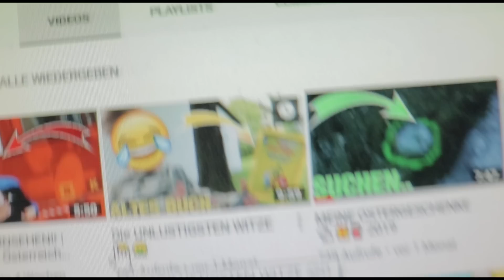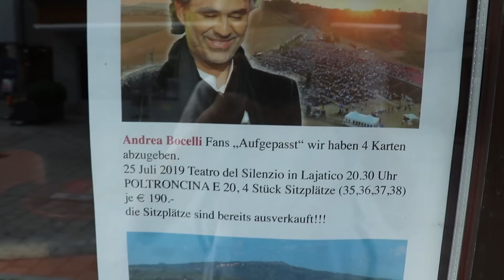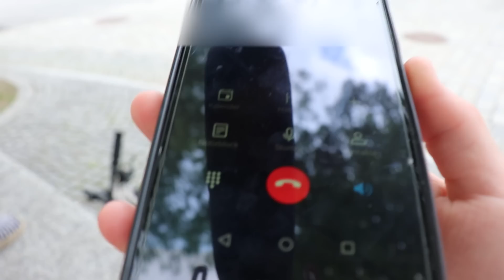Darum kamen KEINE VIDEOS!!😥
🍞Im Video geht es um:
🍞Warum keine Videos im letzten Monat kamen.

🎵Ella Henderson - Ghost (Dave Aude Remix)

☎️Ich antworte dir nirgends? Schreib einfach ein Kommentar☎️

🍞Noch einen mehligen Tag!